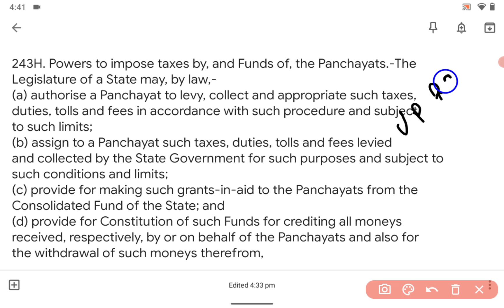10 March 2022